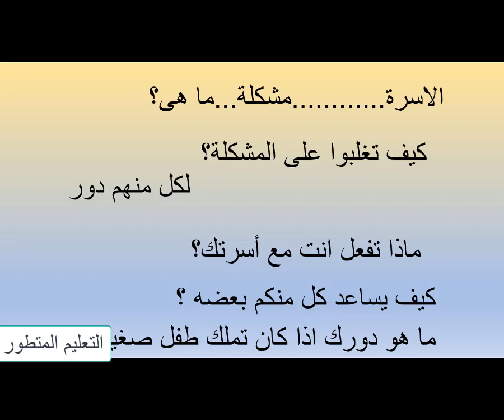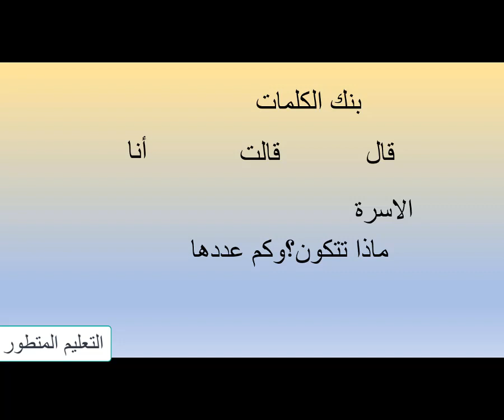يوم مختلف جدا.........القصة المشتركة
منهج كجى وان .التيرم الاول .اللغة العربيه. تواصل